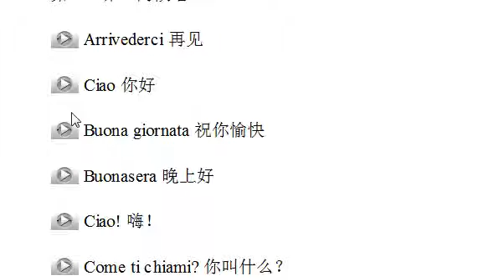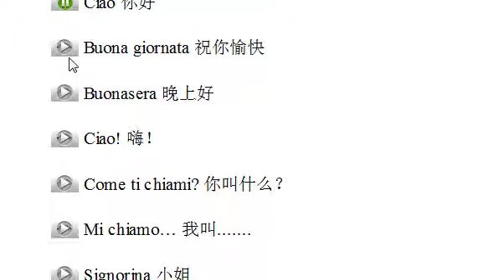小语种口语网意大利语示范010